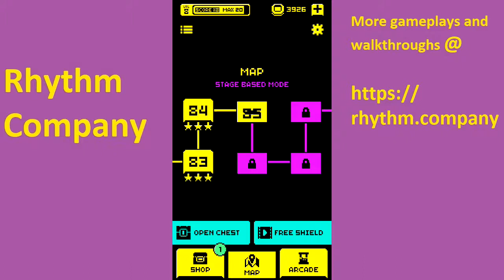Tomb of the Mask Stage 85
Check for traps, strategies, and timing ahead of time to help you beat the levels. Get all three stars for every single level with the best walkthrough guide.